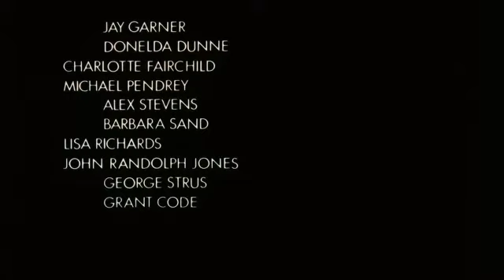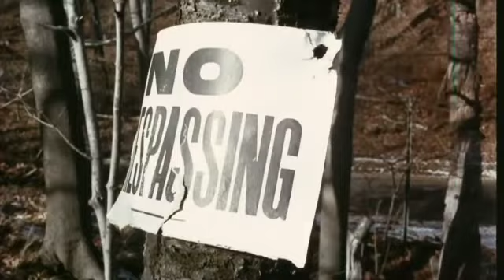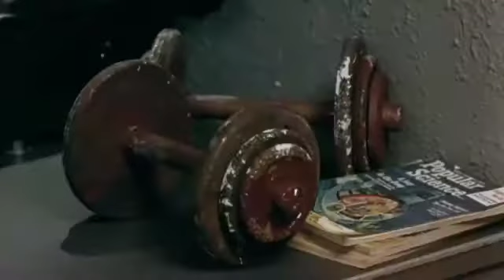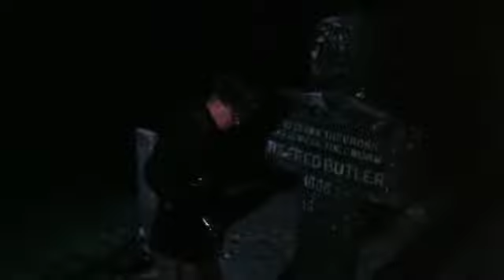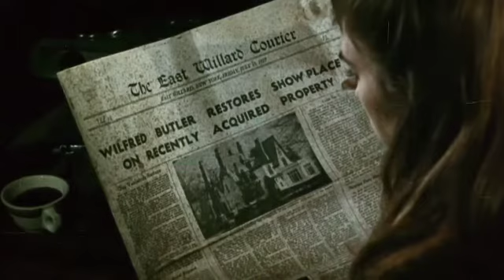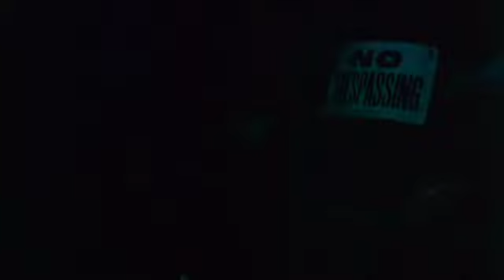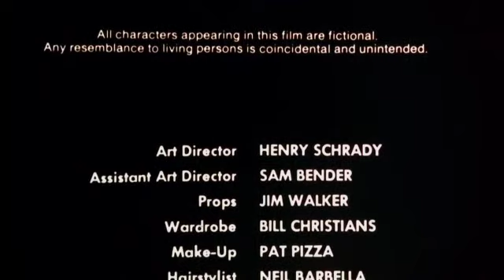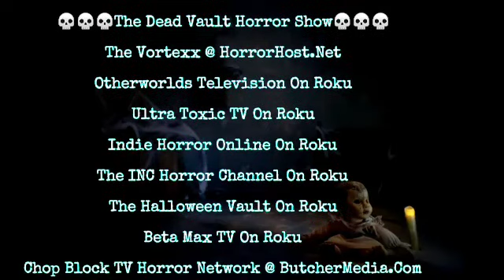Silent Night Bloody Night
with cult horror host the keymaster slasher poe